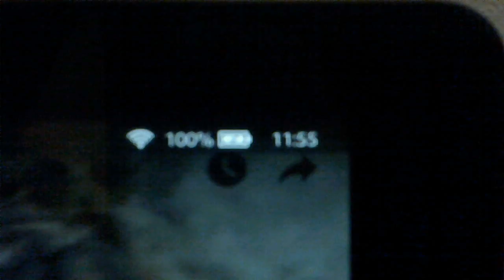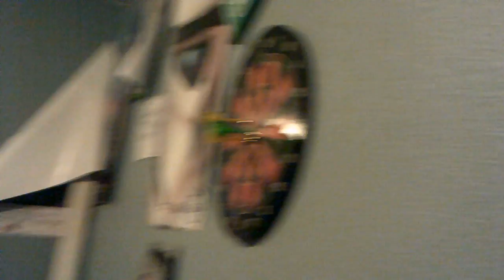suspended vlog 1 (12:00 at night tired voice)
sorry for my tired voice i got suspended for 10 days cuz i found a wallet and spent half of the money.